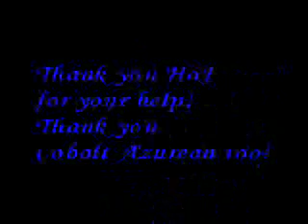Cotton Eyed Joe- CoH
This song and any other song i have used or will use in the future ARE NOT MINE. please see the video i made using video clips from City of Heroes, "Staying Alive- CoH by The Bee Gees"-ALSO NOT MINE- I DON'T OWN CITY OF HEROES OR THIS SONG

For my lil KryKry :)